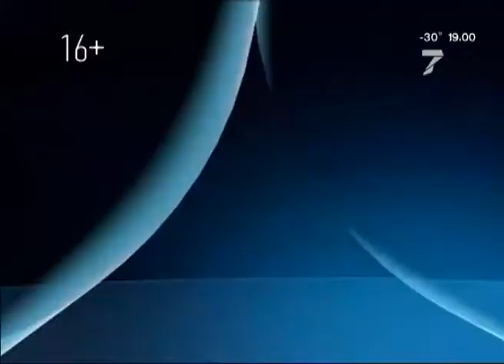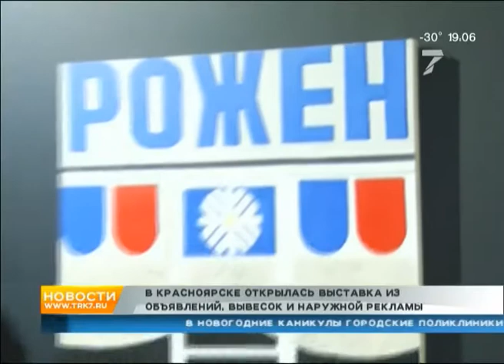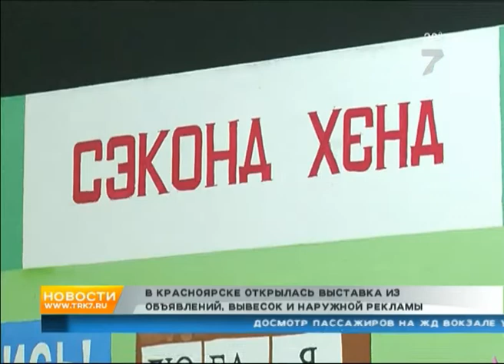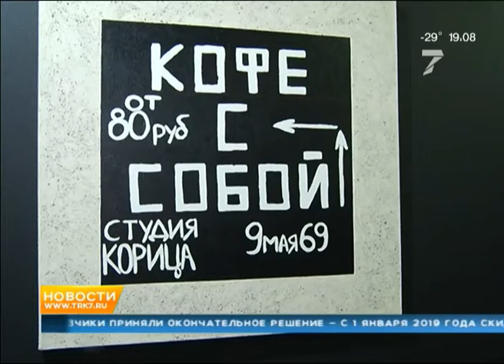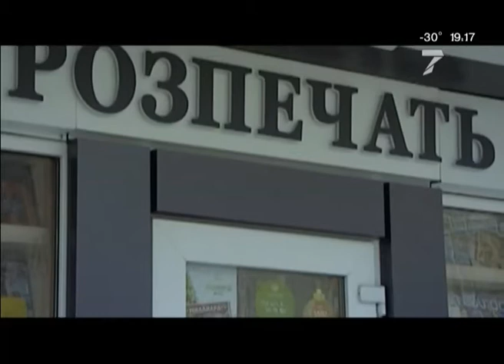Пожар на колесах; русский бизнес по-итальянски. «Новости. Седьмой канал» 28.12.2018